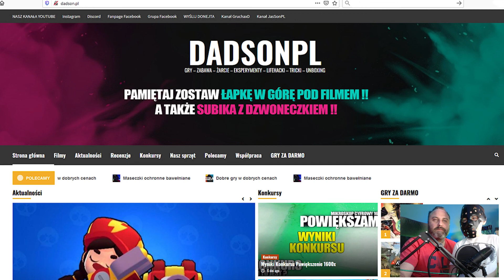CHROMATYCZNY ZADYMIARZ *SURGE* - Lato POTWORÓW w Brawl Stars - Nowy TRYB GRY - Nowe SKINY i ALEJA !!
Siemanko na naszym kanale DADSONPL. Dzisiaj BRAWL STARS i Brawl TALK ;] Tak już wiemy co będzie w nowej aktualizacji Brawl Stars. Będzie tego dość sporo. A przed nami w kolejnym update:
⬇⬇⬇⬇ ROZWIŃ OPIS ⬇⬇⬇⬇
- NOWA CHROMATYCZNA POSTAĆ SURGE
- Nowa powiększona aleja pucharów, aż do 50.000 puszek
- Nowe skiny - do Brocka, do Tikca, do Bea, do Maxa i do Surge
- Nowe złote oraz srebrne skiny do zakupienia za monety
- Nowy tryb gry

- Nowy sezon 2 - Lato z potworami !!
Czekamy na aktualizację ;] Już 6 lipca ;]